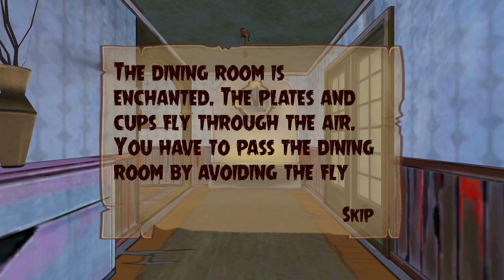Scary Child | Android Gameplay #3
⚡Scary Child⚡

The Fear Continues! Hold your breath! Be valiant!

Welcome to this Haunted House! Are you ready to Face this Scary Child?
Once there was a serial killer who lurked at night, sneaking into homes and finding his victims. He was pure evil with a heart of black coal. After each kill, he would take a ‘token’ to remember his victims.  One night after leaving the scene of his latest murders, he was hit by a car and killed.  His token was a child’s doll, and it was left on the side of the road. No one knows that this ruthless killer latched his soul onto the doll and was born again. Even though his body is a child’s doll, he is still the same dangerous killer.

The scary child can take the form of his doll or as a ghost, making it especially difficult to face him. He can bite, kick, scratch, and hurt you. You have to defeat each room to undo the magic in the whole house and free the child from the ghost.

You can collect various items during different levels that are stored in your inventory and can be used in next levels of rooms. If Scary Child bites you, you will be dead. You can restart the level through relive feature. Find the keys for different rooms of this haunted house and complete all the missions step by step. Don’t make noise otherwise Scary Child will hear the sound, come out and kill you. Your ultimate mission is to finish this scary child ghost.
Now let’s dare to play this horror game of 2018 !!

Features:
-Challenging Missions
-Horrific Environment
-Hints: Get hints to achieve your goal in each level
-Collectibles: Get particular items to complete the mission
-Keys: Find keys to open certain doors
-Creepy Sounds